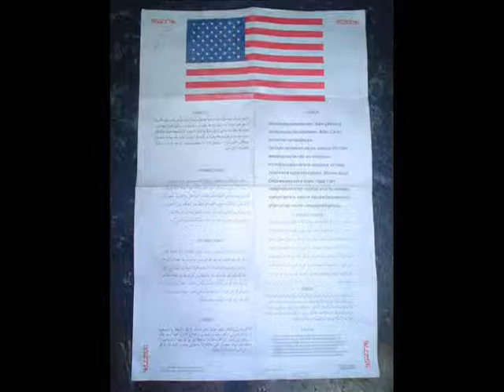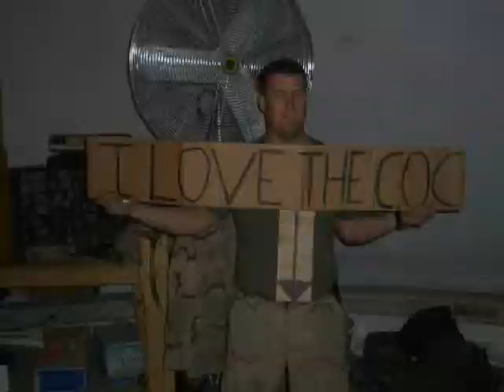Turn Turn Turn | 22 MEU Kandahar 2004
2 of 3 deployment videos from 266-Rein on the USS Wasp and in Kandahar, Afghanistan.  These pictures and images were a collective effort of the entire unit edited down to these videos by myself with the help of 266-Rein Avionics.